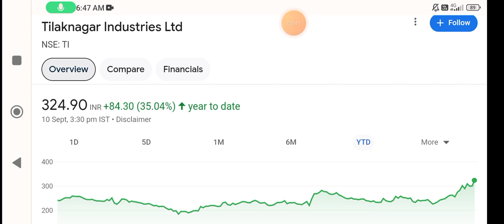Tilaknagar Industries share🚀tilaknagar industries share latest news🪀tilaknagar industries share news